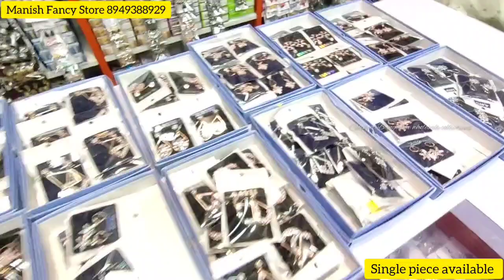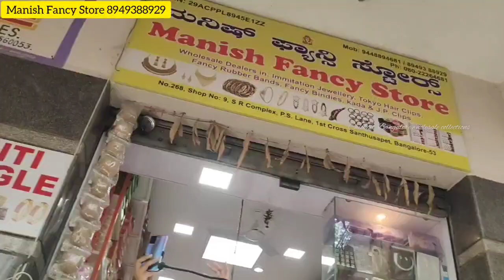Chickpet Bangalore Earings from 2/-Rs |Monalisa Jewellery from 100/-Rs only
MANISHA FANCY STORE
# no 5/1,1st floor, vitoba Market, P S Lane chickpet
behind KALEEL BUILDING
Bangalore 560053